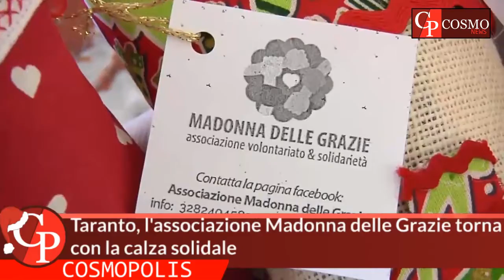COSMO NEWS DAL 28 DICEMBRE AL 03 GENNAIO